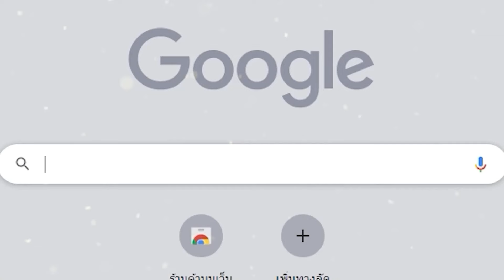DRAGON BALL PROJECT:Multi เกมมือถือMOBA ดราก้อนบอลมาใหม่!